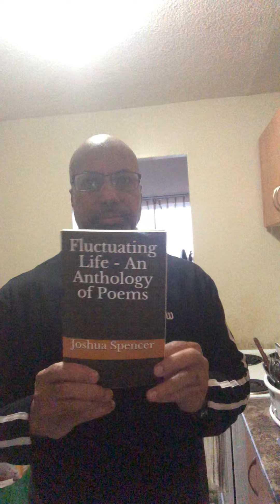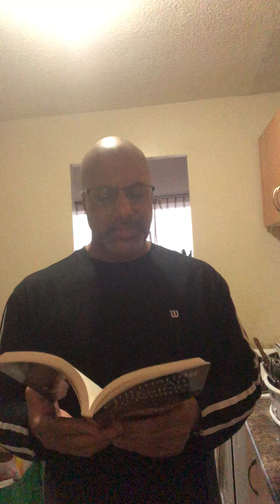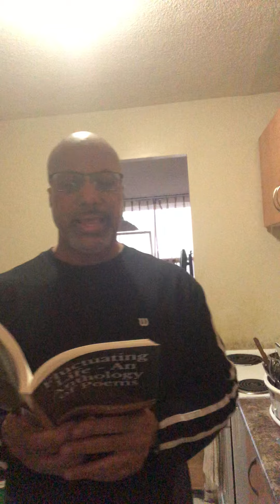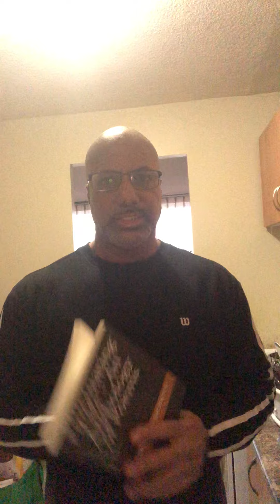Joshua Spencer Shares Time Passes in a Flash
A poem by Joshua Spencer from his published book, Fluctuating Life - An Anthology of Poems.

His books can be purchased from his Amazon Author Page and numerous other places online and in brick and mortar stores.